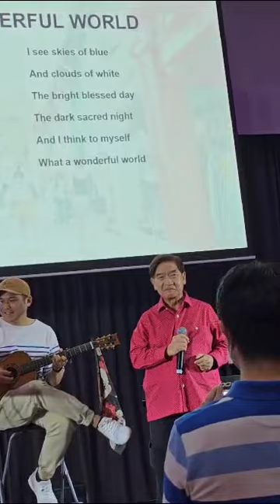JIMMY YAP & GHIB OJISAN - WHAT A WONDERFUL WORLD @ SCAPE AUDITORIUM SINGAPORE